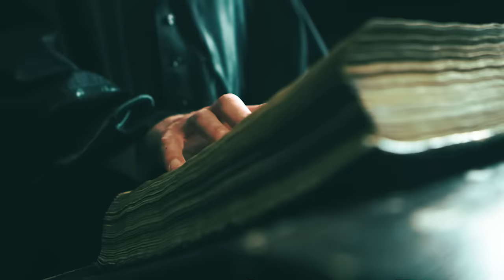Hercules & Love Affair - Are You Still Certain feat. Mashrou' Leila (Official Video)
Taken from the new album 'Omnion'.

Deeply melodic and danceable, Are You Still Certain? is an emotional appeal for truth and understanding.

Featuring Hamed Sinno from Mashrou’ Leila, the video pitches the cold hand of the law, the spectre of violence and innocence lost, as a timeless ever-present human struggle. Sinno performs against a series of vignettes that illustrate the ego’s blind pursuit of ‘truth’. It was been directed by Joie Iacono and Andy Butler under their Hoarder alias (in collaboration with Robert Fox).

Taken from the latest Hercules & Love Affair album, ‘Are You Still Certain?’ is at once a balm to cultural tensions and a challenge to misconception and prejudice, written by Butler and Mashrou’ Leila with additional vocals by Rouge Mary.

Mashrou’ Leila are rapidly emerging band from Lebanon now receiving international recognition. The loose collective of students who began jamming together in 2008 at the American University of Beirut has gradually focused into an ambitious, fiercely articulate quartet: vocalist/lyricist Hamed Sinno, guitarist/multi-instrumentalist Firas Abou Fakher, violinist Haig Papazian, and drummer Carl Gerges. And the music they make has focused, too, into a charged, atmospheric version of pop that is geographically impossible to place. The lyrics draw on their collective experiences, which the band shares with the youth of the Middle East, and addresses the need for self-expression and a judgment free culture— a notion often stifled in a conservative society. Through their relevant and charged lyrics, their music has resonated with fans all over the globe. CNN has described Mashrou’ Leila as “The voice of their generation” while the Financial Times have called them “The Arab world’s most influential independent band”.

Hercules & Love Affair feat. Mashrou' Leila - Are You Still Certain? - the English lyrics

Hey you,
didn’t you used to know the truth?
how’d that play out for you?
tell me,
since you know the truth,
how’s that working out for you?

Chorus:
Hey you
tell me, are you still certain?

do you still know the truth

Verse 2:
Hey you,
no one knows truth,
how can you judge with such confidence?
tell me,
why have you given yourself licence
to speak with such conviction

Chorus:
Hey you